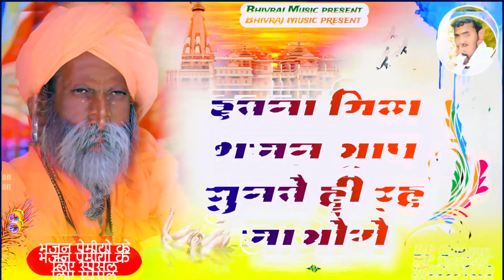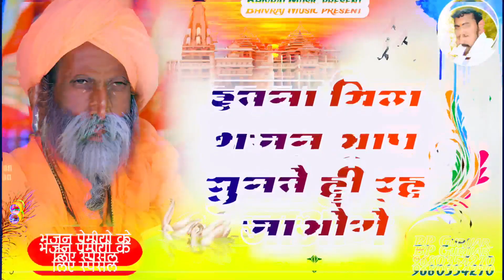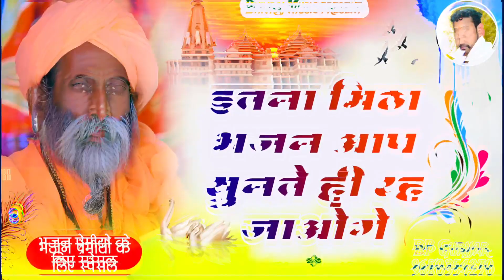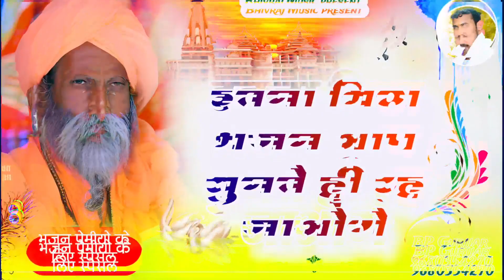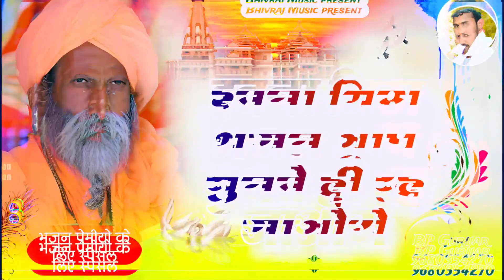Bhajan mala | भजन माला | संत भजना नंद जी महाराज | Sant Bhajana Nand ji